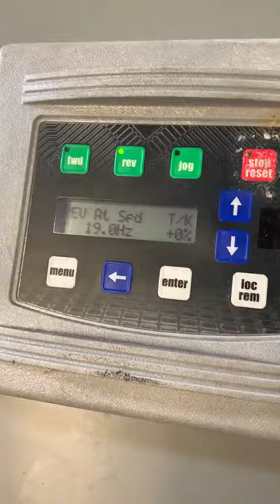TEST RUN - BENSHAW DRIVE - RSI200S46D